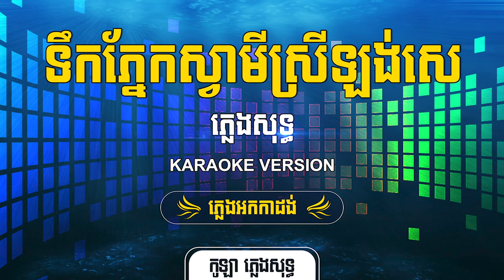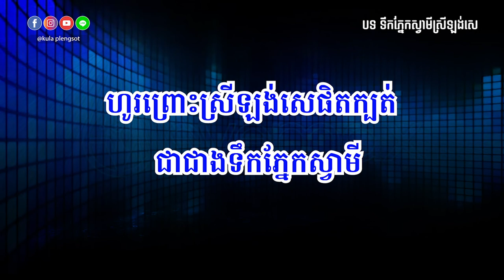ទឹកភ្នែកស្វាមីស្រីឡង់សេ ភ្លេងសុទ្ធ | Tek Pnek Svamey Srey Long Se - [by Kula]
🎬 បទ៖ ទឹកភ្នែកស្វាមីស្រីឡង់សេ ភ្លេងសុទ្ធ

សូមអរគុណ!!!

សម្រាប់បងប្អូនដែលចង់ស្តាប់បទចម្រៀងខូវើដែលបកស្រាយឡើងវិញដោយខ្ញុំបាទកូឡា សូមចូលទៅកាន់ឆាណែលខូវើរបស់ខ្ញុំតាមរយ:តំណរខាងក្រោម!!!

Team member:
• Music Creator: Kula
• Graphic Designer: Kimme Kiss
• Videos Editor: Chandara